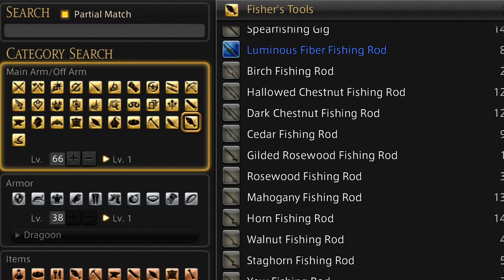Final Fantasy 14 Limsa Locked Trailer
What if, in Final Fantasy 14, you were stuck in your starting city? Nowhere else to go, nothing else to do. Well, on 7/1, you'll find out :^)